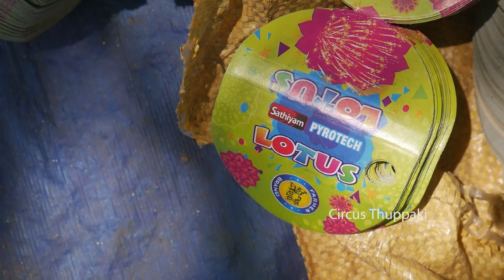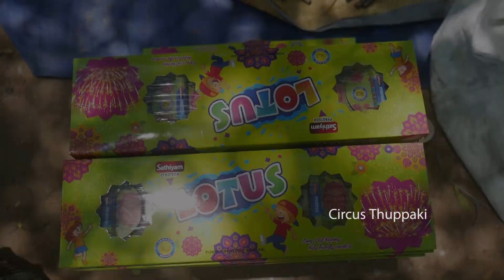Amazing Creative Lotus Cracker Making in Fireworks Factory | Diwali Celebrations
Here we have Showcased Kid's Favorite Fantasy night fireworks-making complete Process in the Fireworks factory, Sivakasi, Tamilnadu.